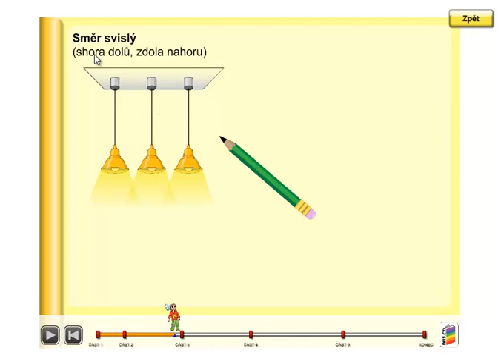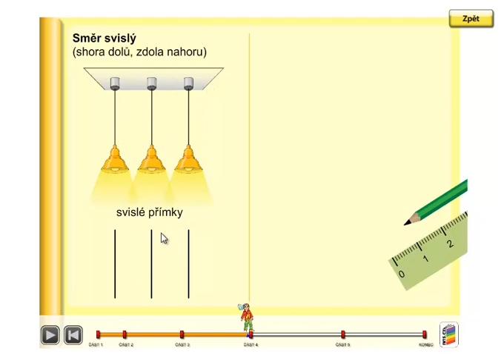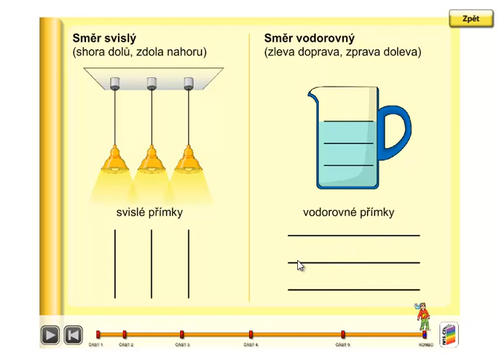Svislé a vodorovné přímky, Geometrie 3. ročník, strana 26, úvod 1